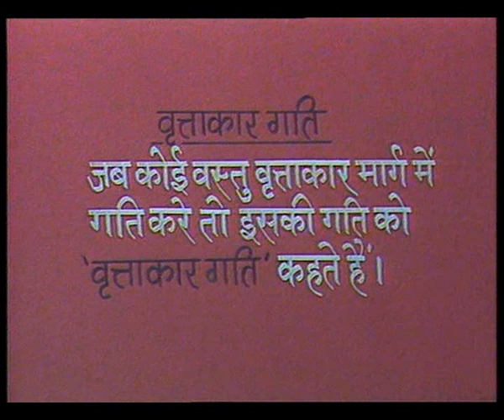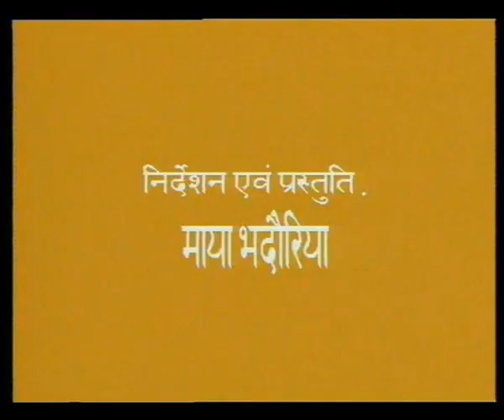Sthanantarniya Gati / स्थानान्तरणीय गति वृत्तकार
इस कार्यक्रम में बच्चों को चर्चा एवं कैप्शन के माधयम से गतियों के बारे में बताया गया है।